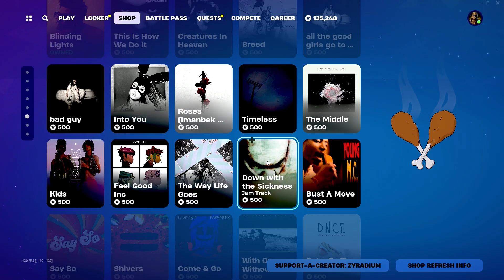New Lavendra Skin! Fortnite Itemshop 5/5/24